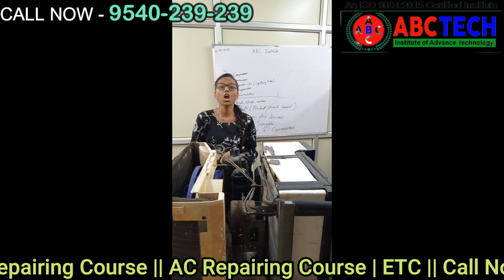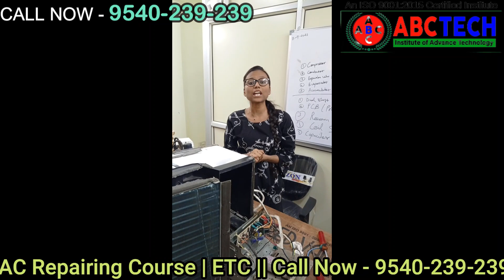AC Repairing Course || AC Electrical Parts and Mechanical Parts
In AC repairing course, you will learn about the electrical and mechanical parts of an air conditioner. The electrical parts include the compressor, fan motor, and thermostat, while the mechanical parts include the evaporator and condenser. Understanding the functionality of each of these parts is crucial for diagnosing and repairing issues in an AC system. Join our course today to learn more about AC repairing!